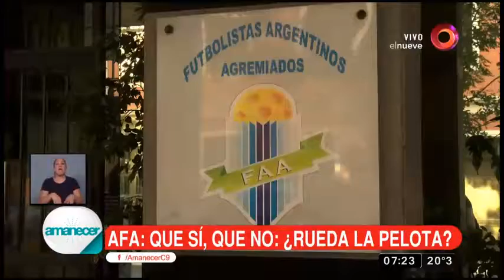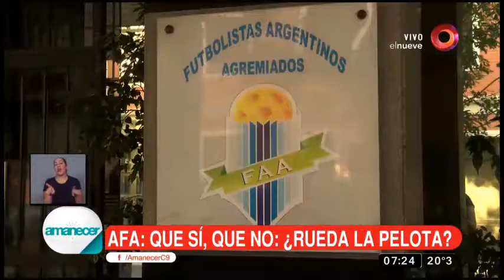AFA: No arranca el fútbol